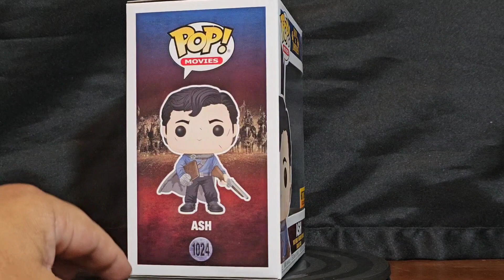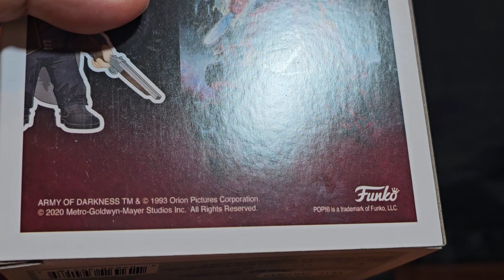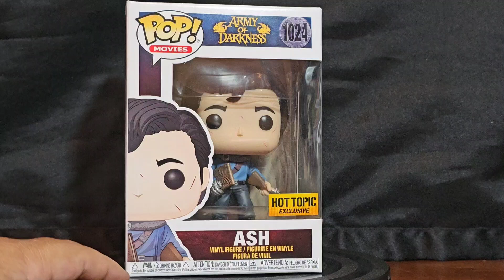Vinyl Therapy Sessions: Funko Pop! Army of Darkness Ash 1024 Hot Topic Ex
Showcasing my Army of Darkness Ash 1024 Hot Topic Exclusive Funko Pop!